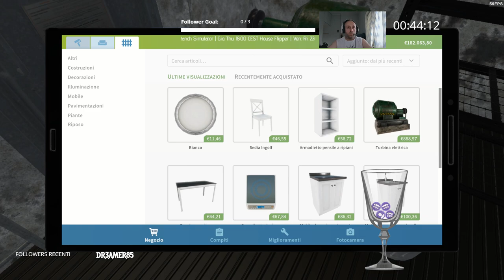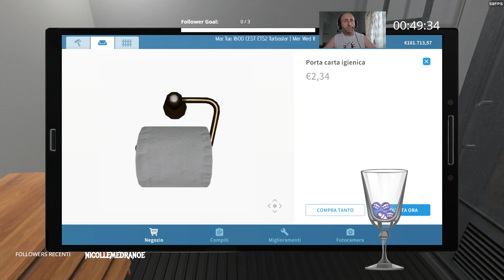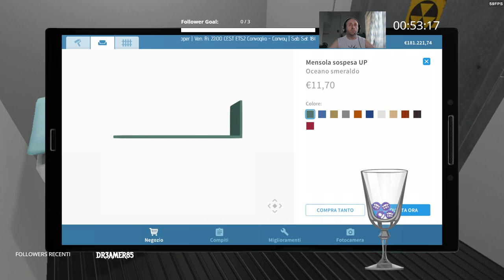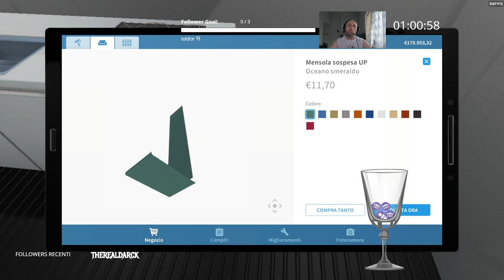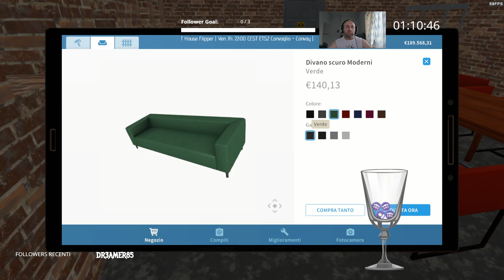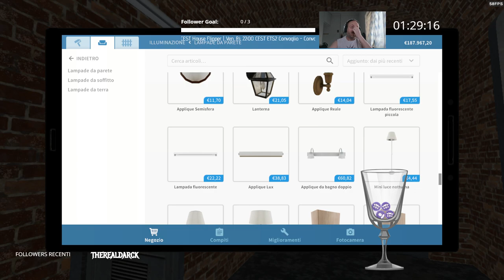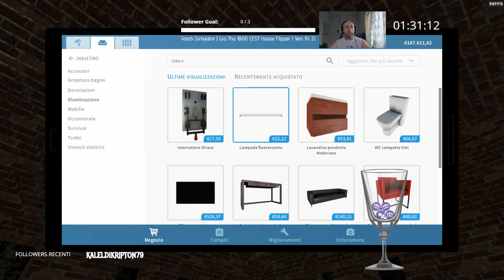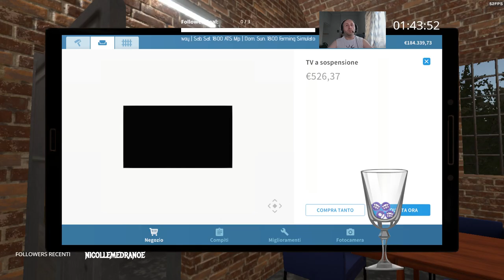House flipper|Soft gaming |the DAbLo show |Euro2020